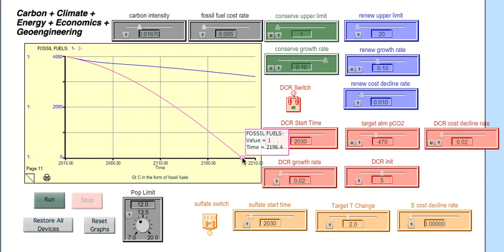Mod 12 Q4 7